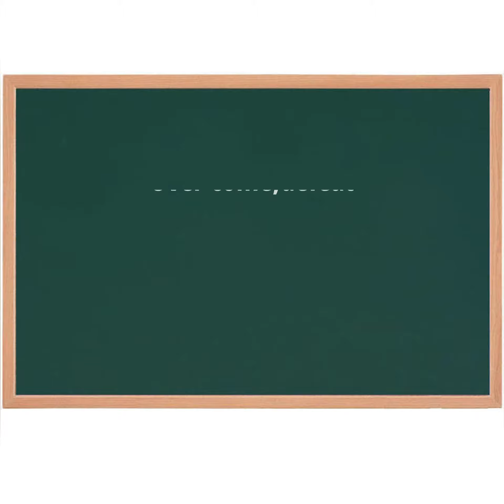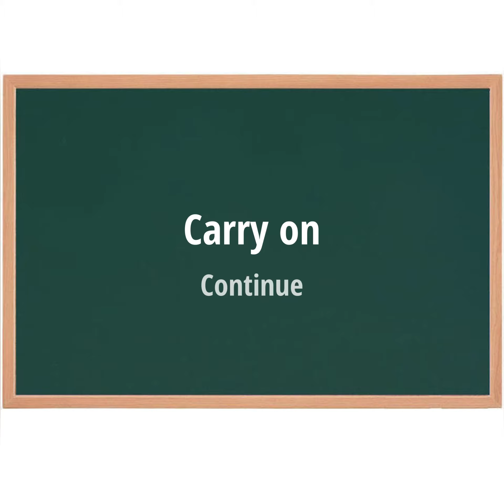Easy to learn Phrasal verbs | part 1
Complete package of PHRASAL VERBS